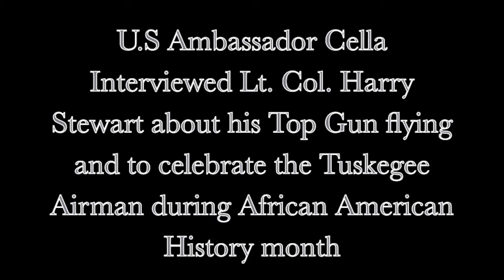LtCol Harry Stewart Top Gun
Tuskegee Combat pilot Lt.Col Harry Stewart shares the story of how he became a Top Gun!